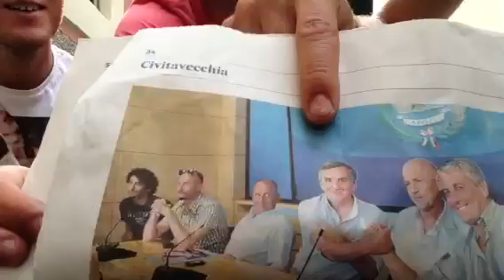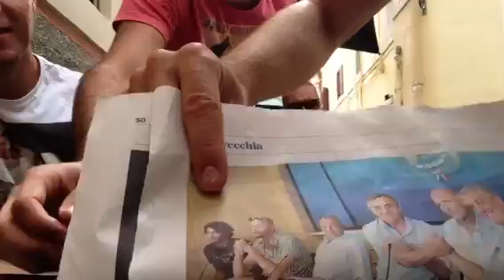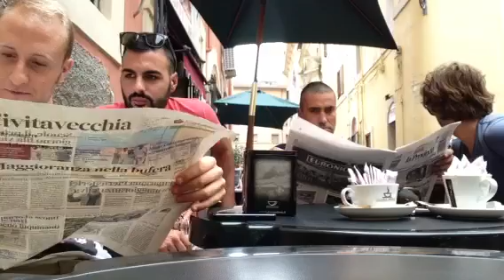40esima...BOMBER PATRIZIO CARRAFFA!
Opposizione on the road!